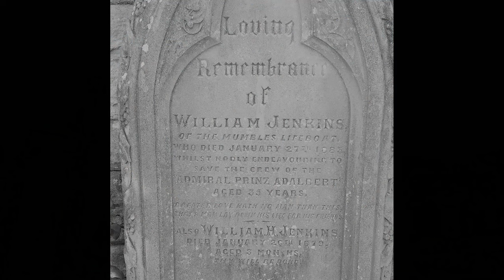13 TO 14 Century ,,,,,,ALL SAINTS CHURCH MUMBLES SWANSEA GOWER SOUTH WALES